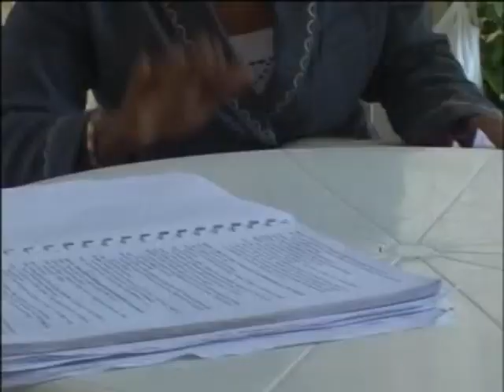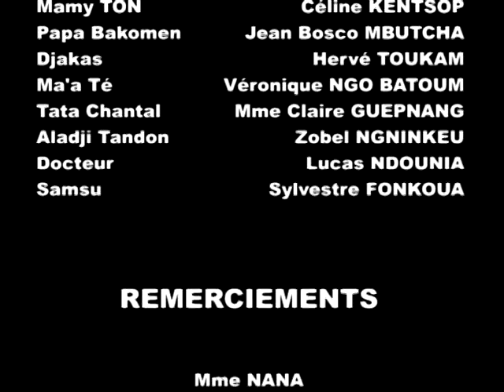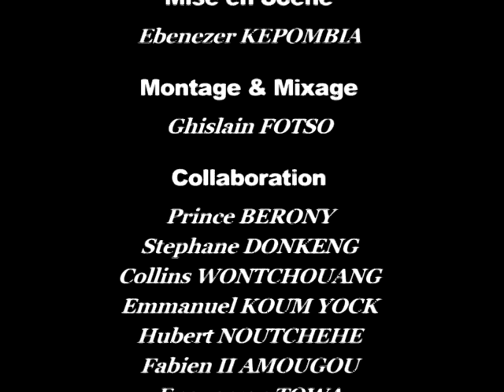Foyer Polygamique épisode 006